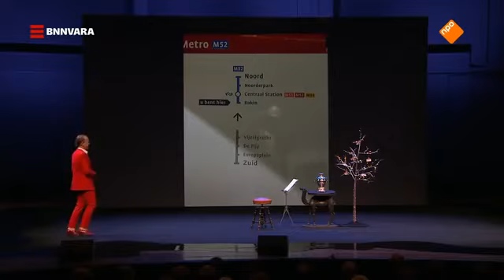Marc-Marie Huijbregts - 2018 - Oudejaarsconference 2018: Onderweg Naar Morgen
Hoe was 2018? Na jaren van persoonlijke solovoorstellingen, verzorgt Marc-Marie Huijbregts dit jaar de oudejaarsconference. Voor het eerst gaat hij deze bijzondere uitdaging aan: met het jaar 2018 en met zichzelf. Wat waren de hoogtepunten, de dieptepunten, het meest onverwachte of de grootste tegenvaller van het jaar. Het komt allemaal langs als we onderweg zijn; onderweg naar morgen. Marc-Marie verheugt zich erop het jaar samen met het publiek nog eens op een rij te zetten.